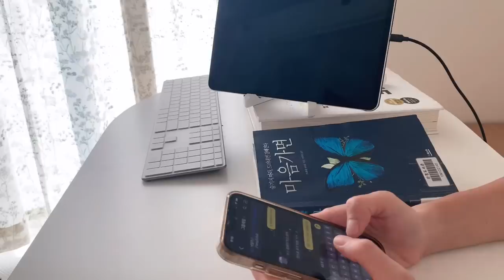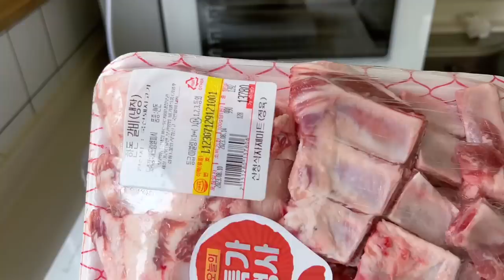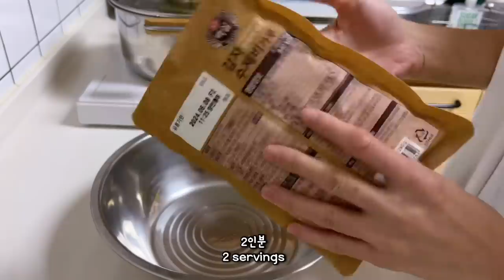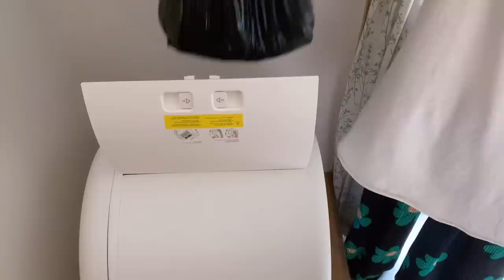SUB 단순로그214 친구가 온다고 하면 굉장히 분주해지는 시골 작은 마당 vlog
다음 주 콩쥐 언니가 온다고 해서 미뤘던 집안 일들을 주말 동안 열심히 했습니다.
오늘도 잼있게 영상 시청해주세요.
감사합니다.